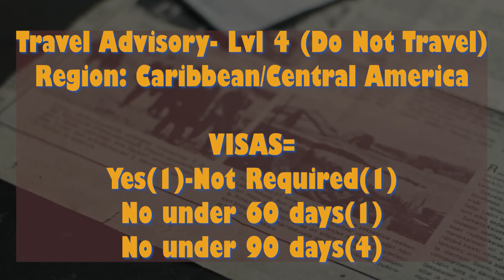Travel Alerts & Passport Info: RTA- Reliable Travel Advisories [Report Week: 25-31 July 2021]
☆☆CARIBBEAN/CENTRAL AMERICA REGION☆☆
Latest RTA. Check it out!!

☆Please consider this to be baseline notification ONLY and do further research before any booking. Information can change very rapidly.

☆Information provided refers to US citizens producing US passports.

Be informed. Stay inspired. Get booking.
We are Airplane Mode Style III.
A travel outlet encouraging others to see more of the world by sharing our own experiences.
Join the community of travelers far and wide who are learning about places unseen as of yet.

Meet us anywhere.
Follow us everywhere!

Things to do in Series on vacation
Things to do in Series while on layover
Things to do in Series while visiting
Things to do in Series as a digital nomad
Things to do in Series before deciding to move here
Things to do in Series while socially distancing
Things to do in Series after the pandemic
Things to do in Series trip recommendations
Things to do in Series with passport privileges
Things to do in Series for TikTok and Instagram

Please travel safely by thoroughly researching about protocols and restrictions where applicable. Fly safe & make memories!